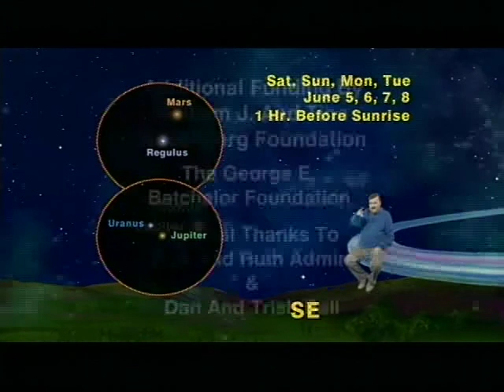Jack Horkheimer Star Gazer 1 Minute May 31-June 6, 2010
"An Impressive Meeting Of Planets And Stars During The First Two Weeks Of June"